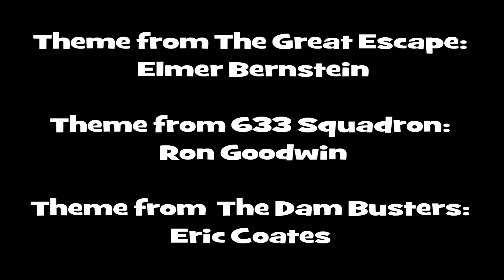The Duelling Pianos: For Queen and Country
The video that got Rob and Craig invited onto Britain's Got Talent!

Last summer THE DUELLING PIANOS did this for the Queen's Jubilee! The London Olympics! and England in Euro 2012!

This summer THE DUELLING PIANOS are back in action performing these 3 patriotic anthems in Britain's Got Talent:

Take a listen to their brilliant arrangement of THE GREAT ESCAPE, 633 SQUADRON and THE DAM BUSTERS and watch Craig and Rob escape from Stalag Luft III and take to the skies!